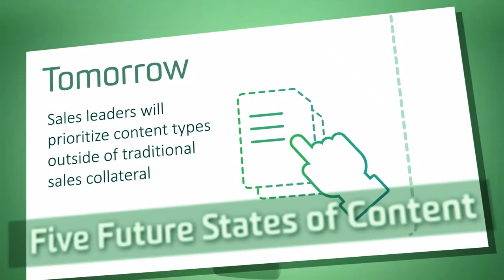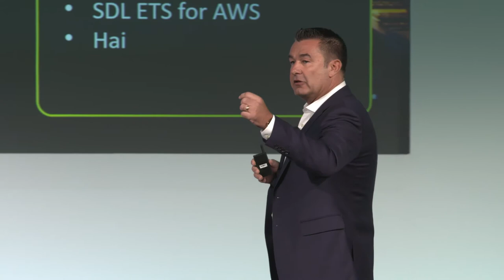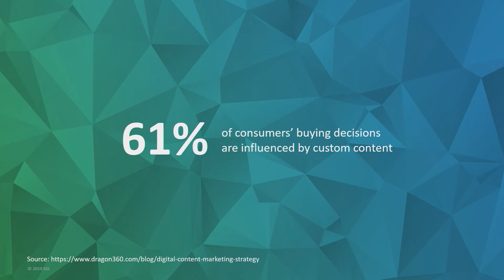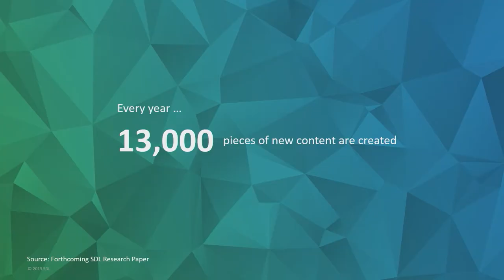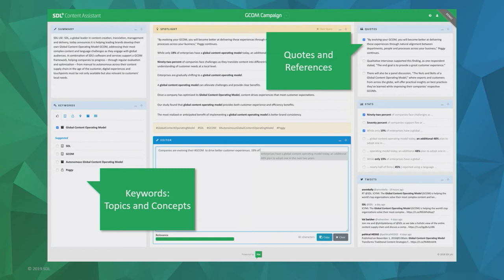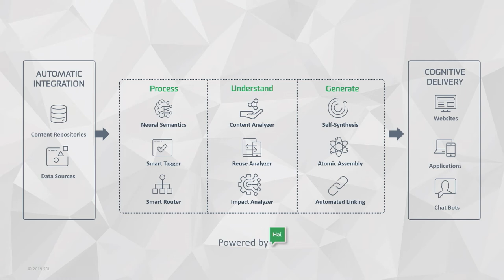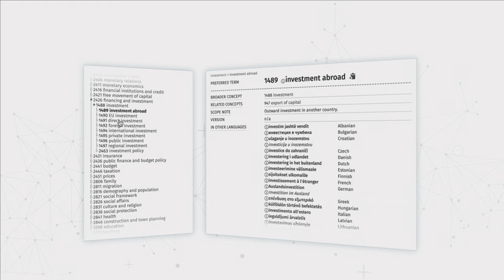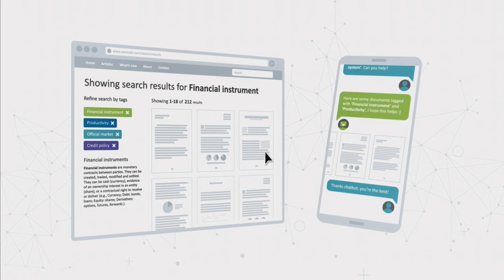SDL Connect - Global Understanding Part 1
Learn about global understanding, presented in three parts by SDL's CEO, Adolfo Hernandez. Assisted by Joe Pairman, Senior Product Manager at SDL. What does global understand mean and how can your company make sure you understand your customers correctly?

Also get a glimpse of the new SDL Content Assistant and 'Hai'.

This is part 1 of a series of three presentations held at SDL Connect 2019, Burlingame, CA.